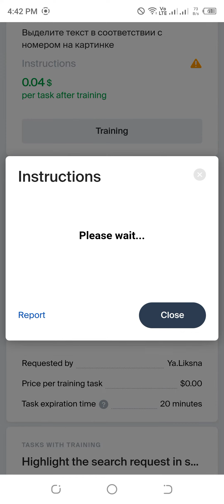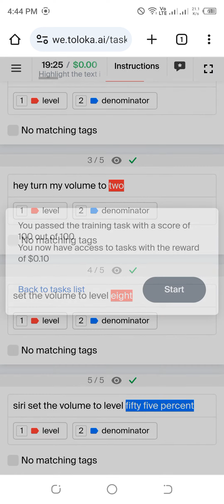Highlight the text in sentences about changing the sound 0.10$ Training 100% accepted